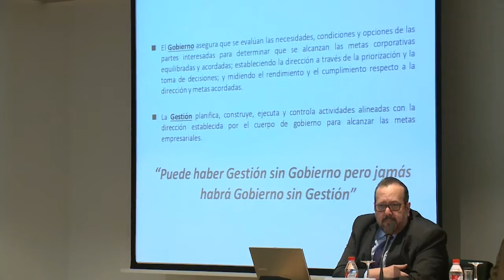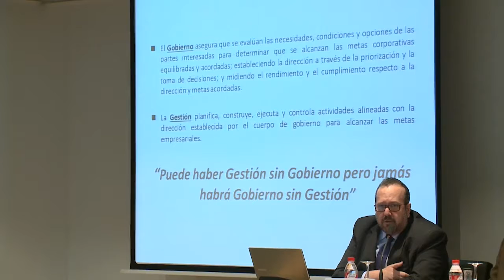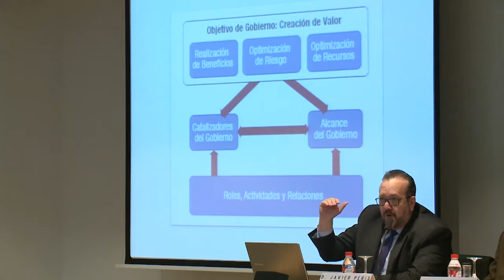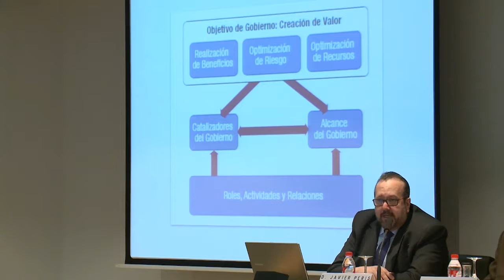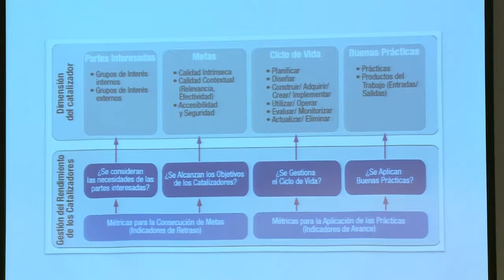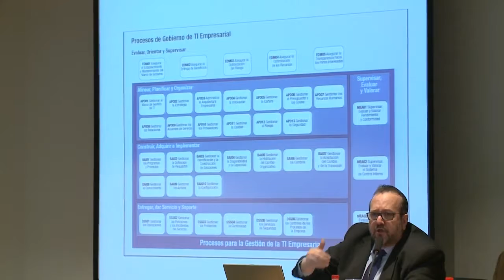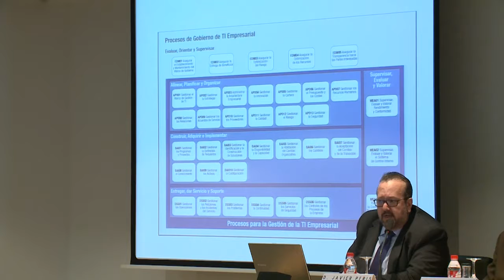Retos de Gobierno de TI en la nueva Administración Pública Javier Peris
D. Javier Peris, Director de Gobierno TI de ITSMF España Retos de Gobierno de TI en la nueva Administración Pública - 19 Abril 2017 Colegio Oficial de Ingenieros en Informática de la.

D. Javier Peris, Director de Gobierno TI de ITSMF España D. Renato Aquilino, Consultor de Gobierno TI en Auren Retos de Gobierno de TI en la nueva Administración Pública - 19 Abril 2017.